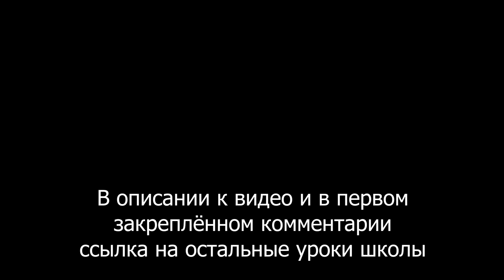ПРО ВРЕМЯ | ВСЁ ПРОИСХОДИТ ПРЯМО СЕЙЧАС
Сегодня говорим про ВРЕМЯ. Что такое время? Что такое реальность? Что такое прошлое? Какое нас ждёт будущее? Как управлять временем?

В этом уроке школы я объясняю, что время не линейное. Представь себе шкалу и время проходит не по горизонтали, а по вертикали. Всё происходит прямо сейчас. Прошлое, настоящее и будущее.

Время создано для того, чтобы мы переходили из состояний в состояния. Время помогает нам переживать разные опыты, события, эмоции.

Наш Telegram-канал "В ПОТОКЕ" (Каждое воскресенье в 11 часов по МСК проводим бесплатные прямые эфиры).